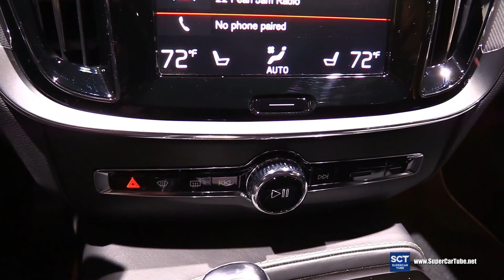2019 Volvo S60 Plug In Hybrid - Exterior and Interior Walkaround - 2018 LA Auto Show